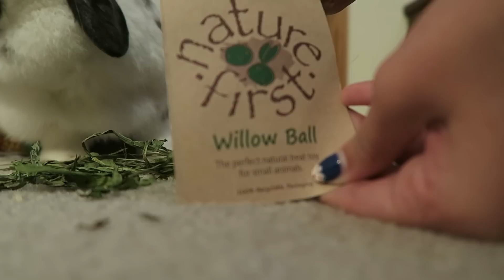BUNNY IS BEST FRIENDS WITH CAT! | KITTIESMAMA 201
In today's KittiesMama DAILY family vlog ... Emma opens Angel's gifts from the Happy Bunny club!

MUSIC USED IN VIDEO:
JoshWoodward.com
OTHER MUSIC: